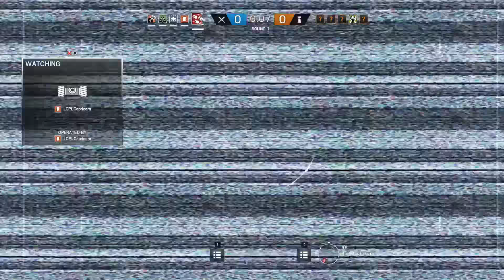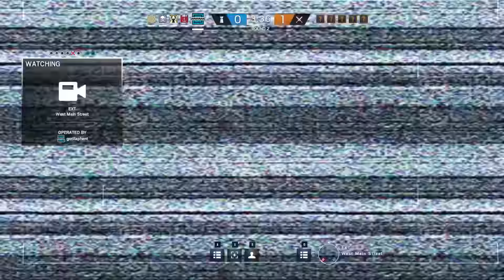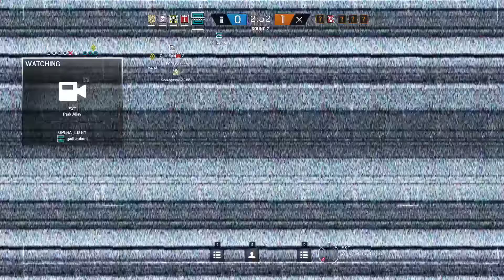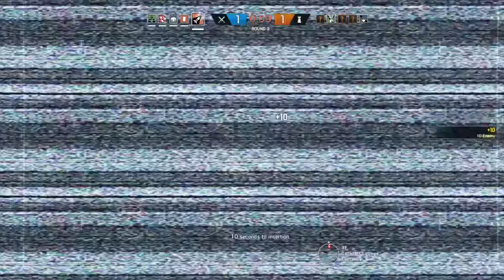RAINBOW SIX: SIEGE | "Beautiful Background Harmonies" | w/ Score, Cap, Quiet (R6 Red Crow)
10%OFF CODE: gorillacrew

Greensboro N.C.
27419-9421